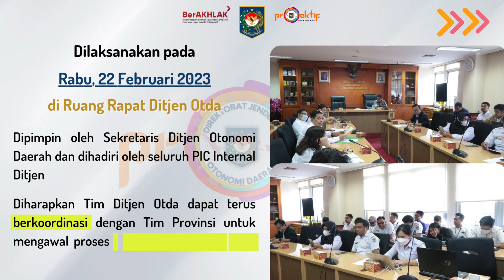Konsolidasi Progres Penyampaian Data Calon Penerima Penghargaan Perempuan Berjasa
Sahabat Otda,
Sekretaris Ditjen Otonomi Daerah, Maddaremmeng memimpin Rapat Koordinasi Internal dalam rangka Konsolidasi Progres Penyampaian Data Calon Penerima Penghargaan Perempuan Berjasa di Kab/Kota seluruh Indonesia, Kegiatan dilaksanakan di Ruang Rapat Ditjen Otda. Rabu, 22 Februari 2023
Otda Proaktif!!